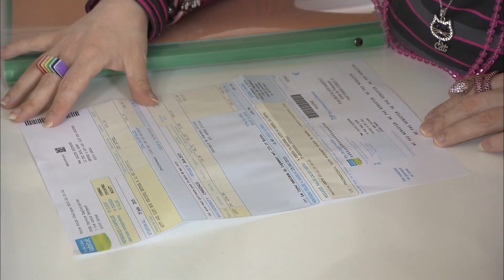Quand seniors et adultes trisomiques vivent ensemble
A l'Ilot du Bon Secours, une cohabitation réussie !

Réalisateur : Lionel Gendron